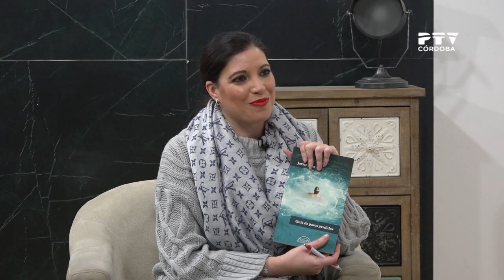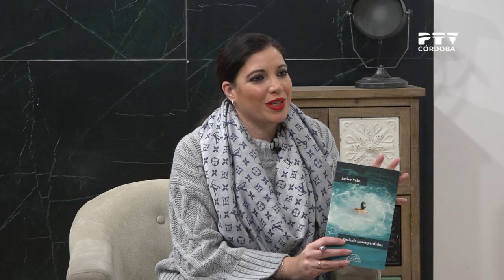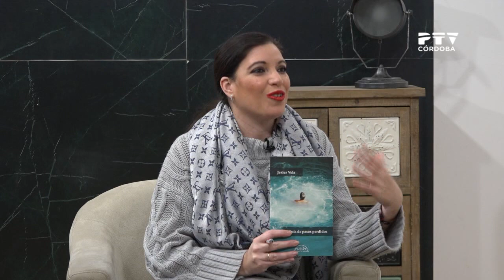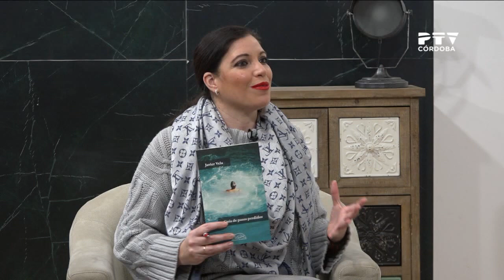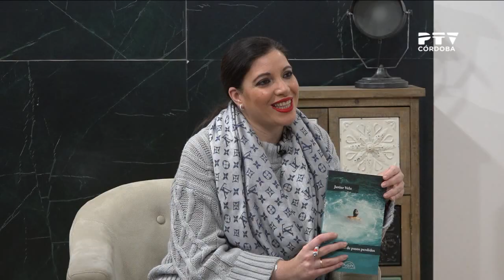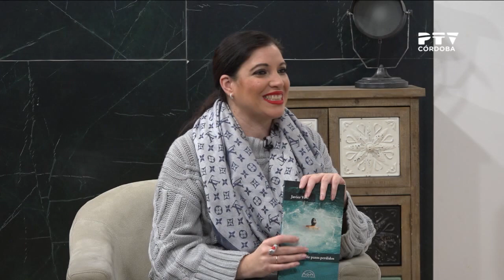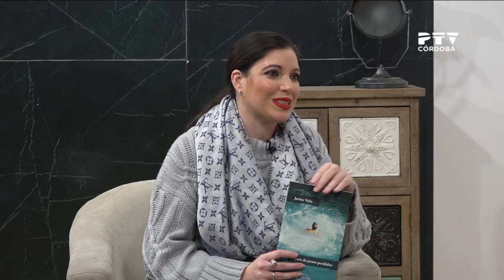Entrevista Javier Vela, escritor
📺| ¿Quieres una buena lectura para este fin de semana? 🌧️📚

➡️Hoy os presentamos 'Guía de pasos perdidos' de Javier Vela 📖